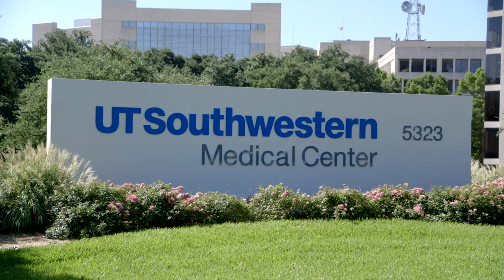Bariatric Survery: Joan Grabowski -- Texas Health Dallas